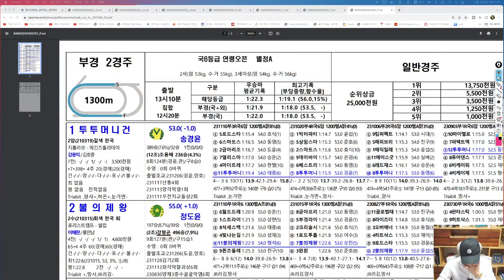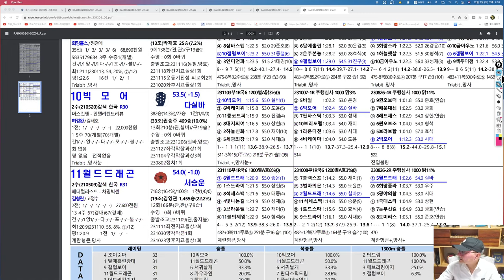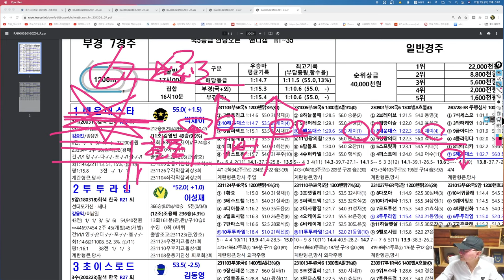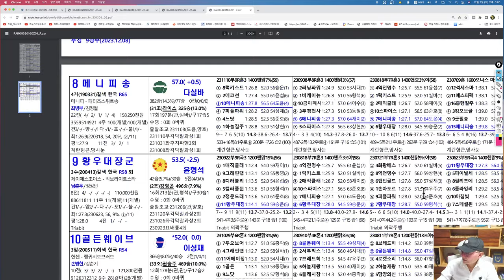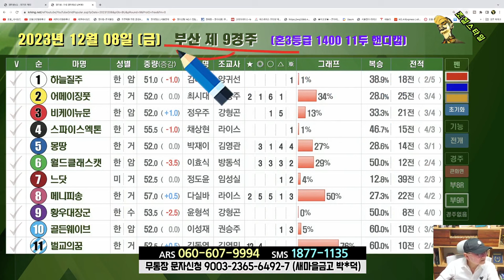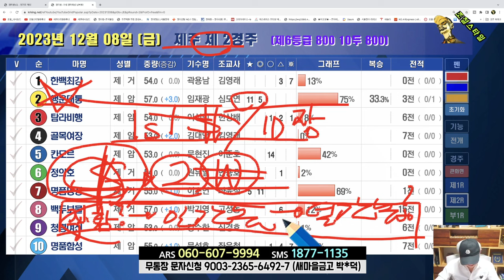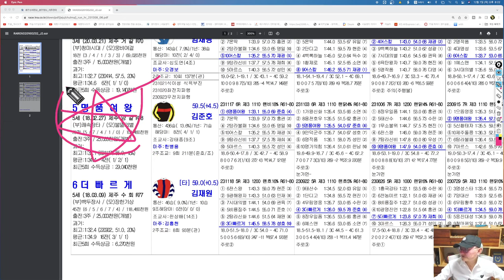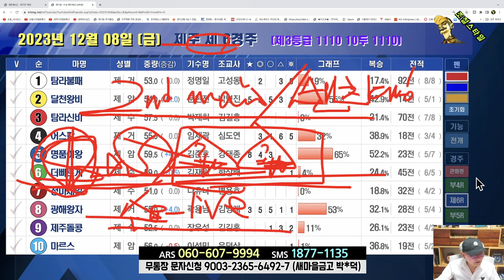[경마] 조철스타일 경마/ [12/08/금요] 실전베팅 / 징검다리 UCC